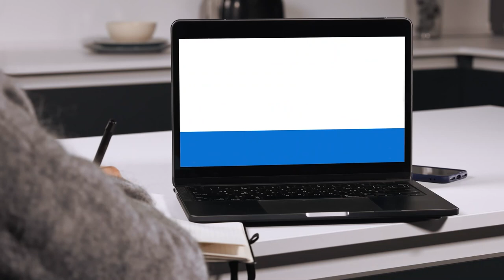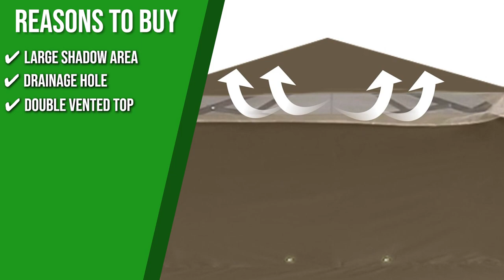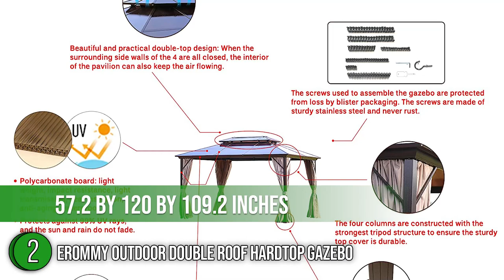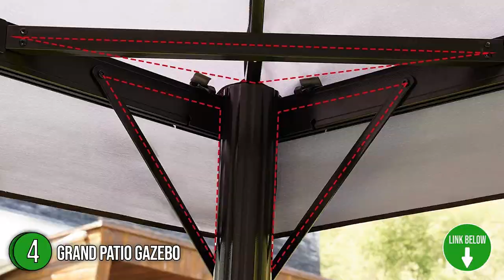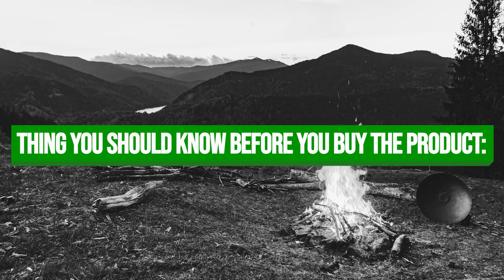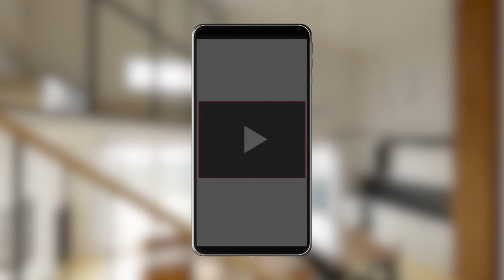🌤️ Top 5 Best Gazebos | Hardtop and Pop up Gazebos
hard top gazebo | best gazebos | top gazebo | best pop up gazebo

00:00 - Introduction

**00:45** - ABCCANOPY Outdoor Pop up Gazebo

**02:06** - Erommy Outdoor Double Roof Hardtop Gazebo

**03:28** - COOS Bay Cool Spot Pop-Up Instant Gazebo

**04:55** -  Grand Patio Gazebo

**06:22** - SUNCROWN Outdoor Patio Garden Gazebo

With summer just around the corner and spring in the air, backyard get-togethers are a wonderful opportunity to catch up with family members. And gazebos are perfect for that! Here are the best ones you can get your hands on right now

Some of the footage used in this video is not original content produced by seedlingsquad.com. Portions of stock footage of products was gathered from multiple sources including, manufactures, fellow creators and various other sources.